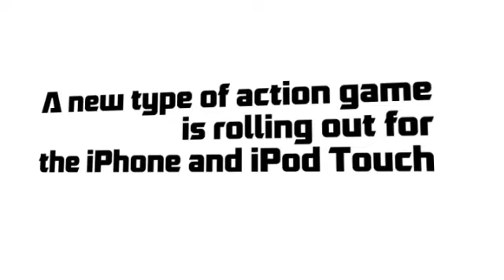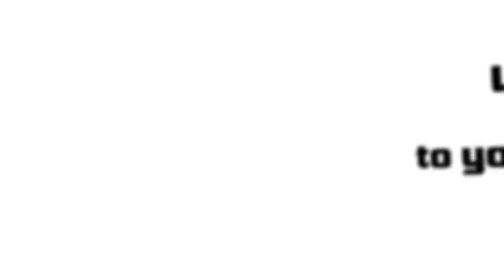Super Ball Escape (iPhone)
About Super Ball Escape  :
Developed and published by Playlithium, Super Ball Escape is an action adventure game that will challenge your balance and agility skills to the max. Take control of your robot ball and help him in his epic escape from the evil corporation that created him. Using precise tilt control from your device, roll your ball with skill and dexterity through many fun levels to escape to your freedom.